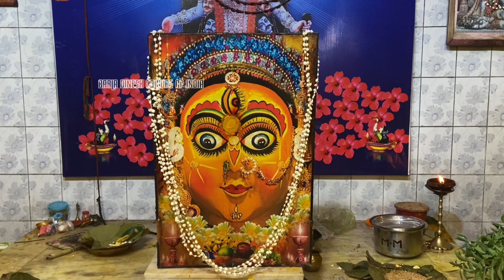Sri Solapuri Mata Puja Visarjan | Kharagpur Gole Kholi Mata Puja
Sri Solapuri Mata Puja is one of the distinct festival celebrated in Kharagpur (West Bengal), INDIA. Goddess Made of Haldi (Turmeric) is work shipped for 10 days. In this video you will see Kharagpur Gole Kholi Mata Puja Visarjan.

Press the Like button if you liked this video

Please share your feedback/suggestions/observations/thoughts in the comment section

Thank you all for your help, support and motivation.